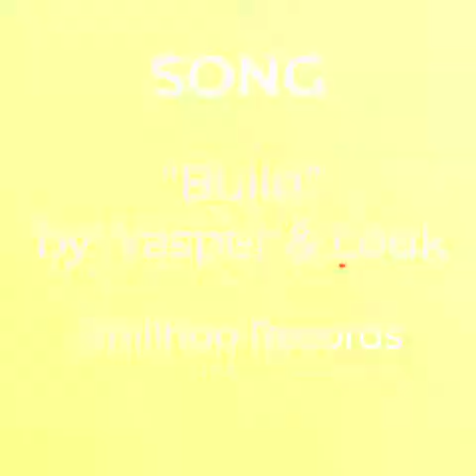Time Lapse | Speedpainting in Gouache | African American | Black Art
A dope timelapse in Gouache by our friend Jordan IG : @jmr_art this is a self portrait. .

The song is "Build" by Yasper & Louk @chillhopmusic